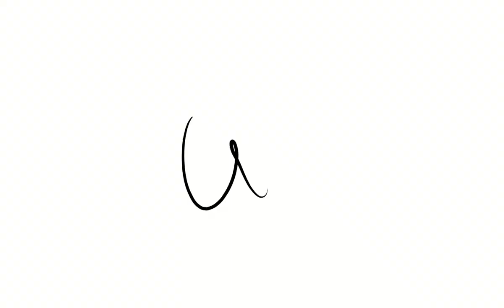funguary blue milkcap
Funguary Drawing challenge by Feefal. Blue Milkcap.